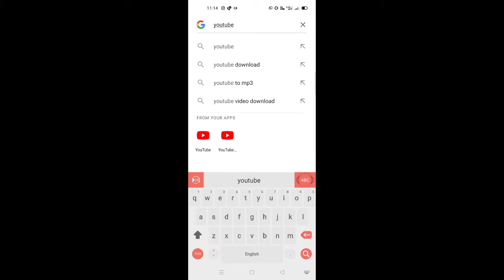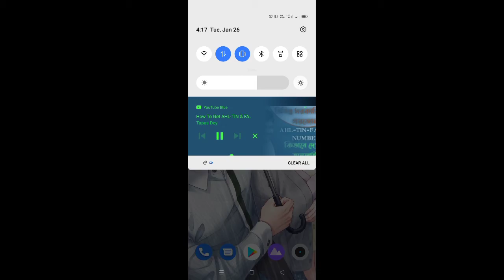How to listen music on YouTube with screen off || ইউটিউবে স্ক্রীন অফ রেখে কিভাবে গান শুনবেন